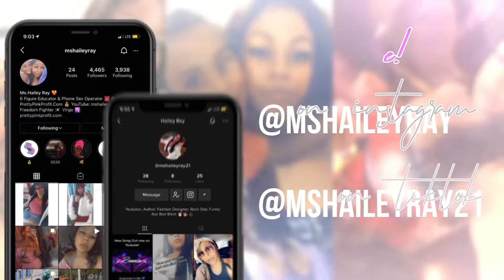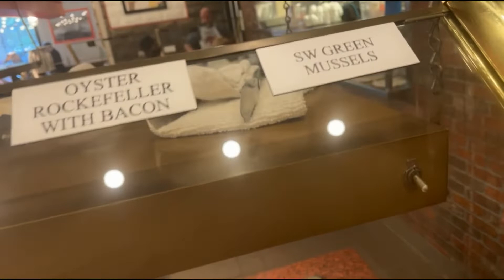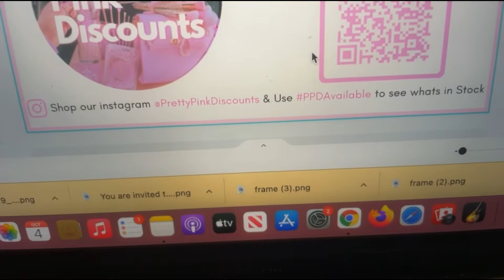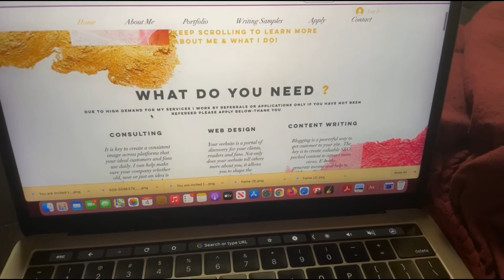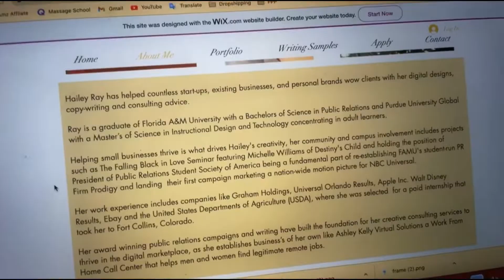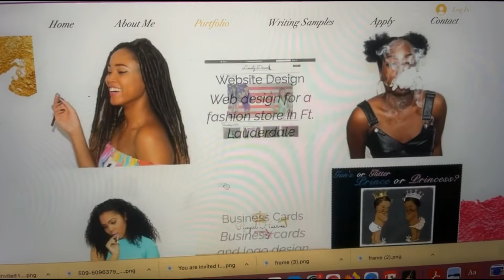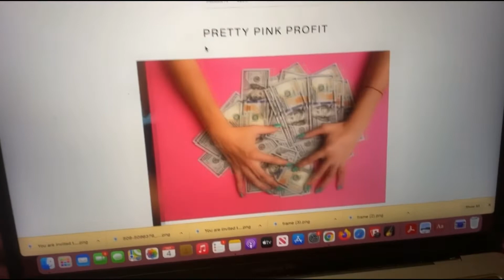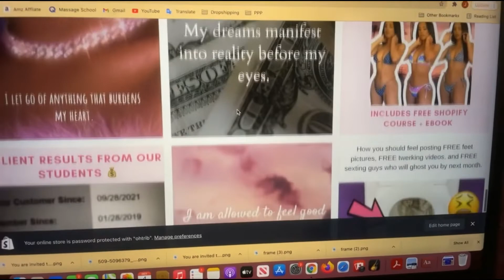Spontaneous Vlog: Lobster Buffet, Sneak Peak of New Website & Starting an Online Thrift Store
⁣ Here is the link for the wig! Currently its $42 with Overnight shipping 😁

& Be sure to follow our instagram @prettypinkprofit  & me @mshaileyray DM or comment Youtube & I will follow back ❤️

♡ Find my phone actress course here

♡ Get your profile set up

One on One Phone Actress Coaching